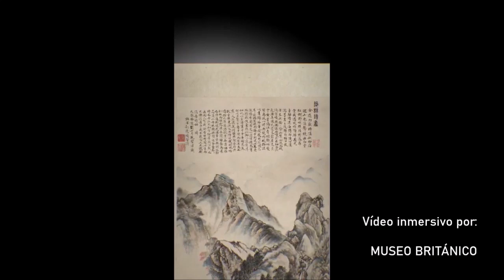PASEANDO UNA PINTURA CHINA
¡Ven! adentrémonos en una impresionante pintura china de 1623 realizada por el artista Xiang Shengmo, a través de una recreación 3D diseñada por los fideicomisarios del Museo Británico